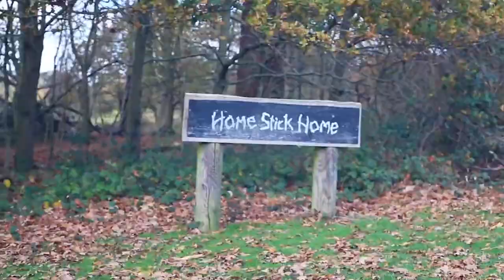Weald Country Park video tour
A video tour of Weald Country Park.